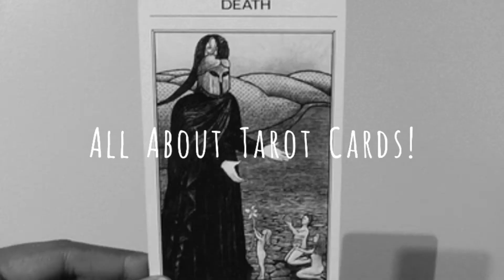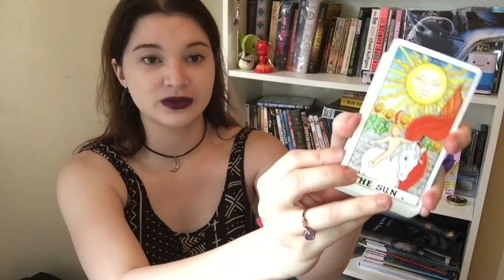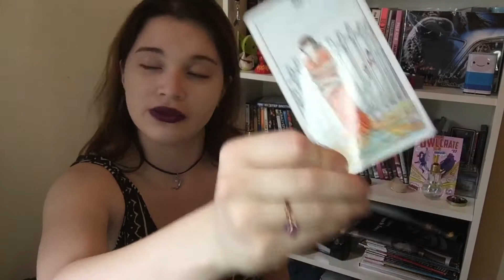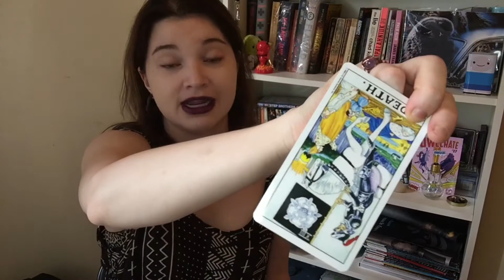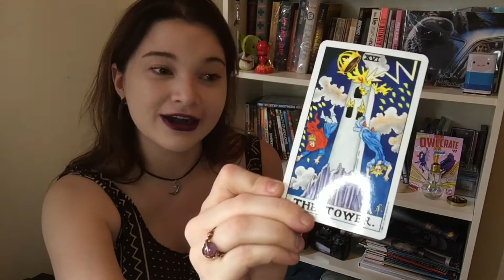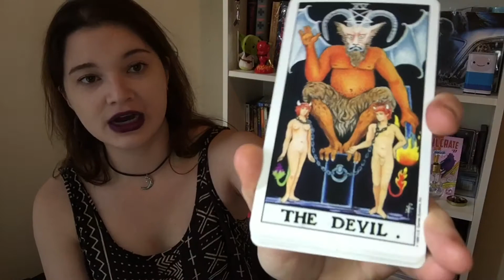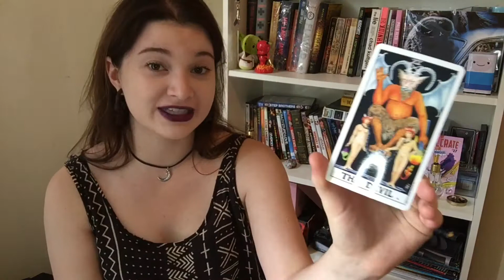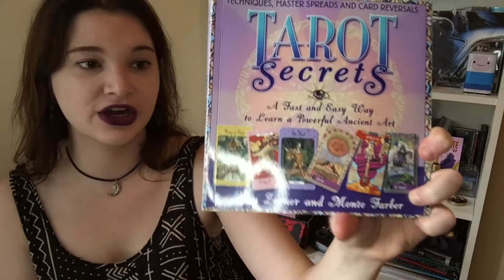ALL ABOUT TAROT CARDS!!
NEW WITCHY CHANNEL!